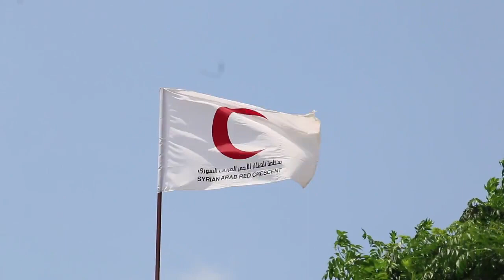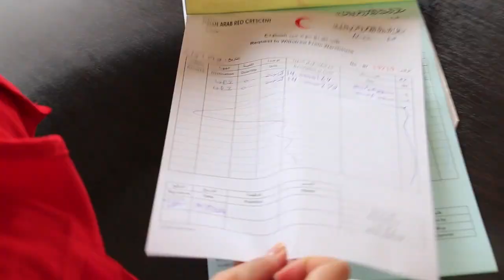【紅十字會如何把物資送到難民手上！】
看一線國際紅十字人員如何整備倉儲及物流，執行賑濟物資的發送，讓物資確切交到難民手上。